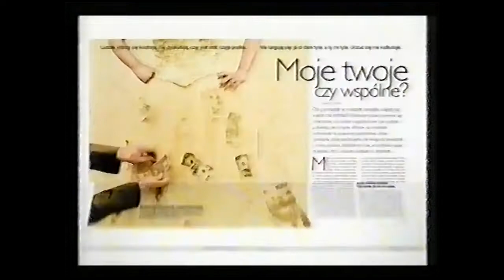Twoj STYL Reklama 2003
Reklama Chcesz Idents